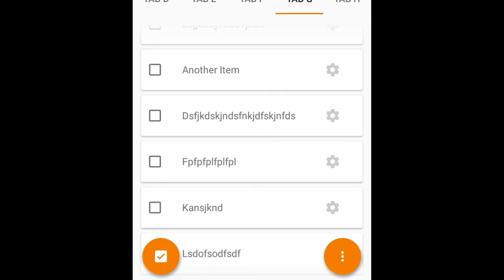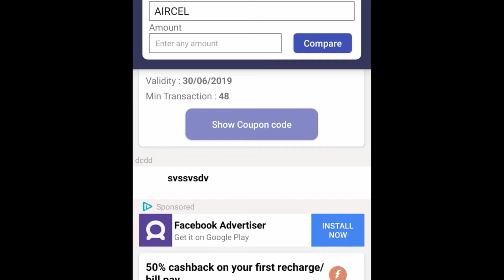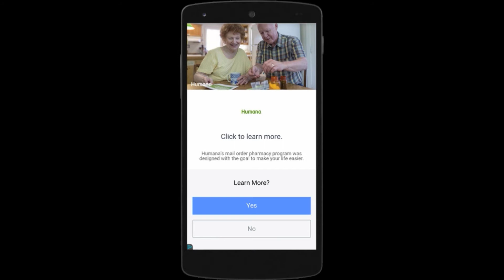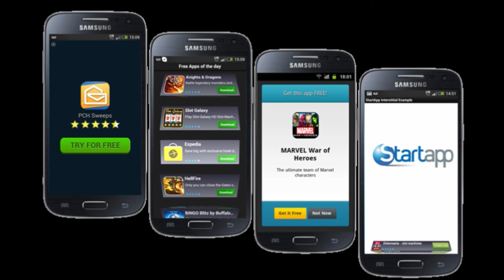Earn money from your android application through Ad sense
This channel include multiple platforms development videos. We try to create playlist wise videos as well as solutions of user queries.
We have a professional team that is working on different platforms.